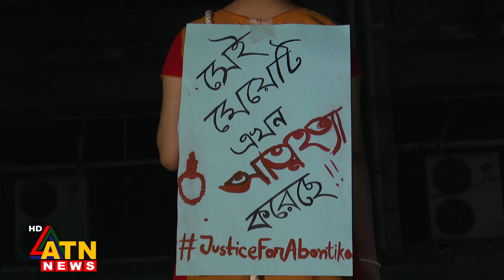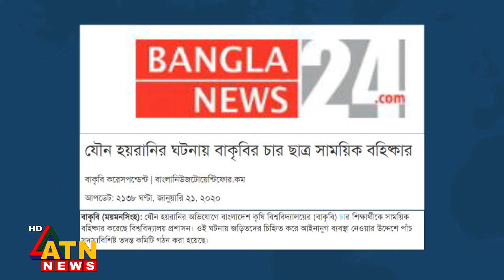অবন্তিকার মৃত্যু বিচারহীনতায় মৃ-ত্যুর দিকে ঢেলে দেওয়ার আরো একটি উদাহরণ | ATN News